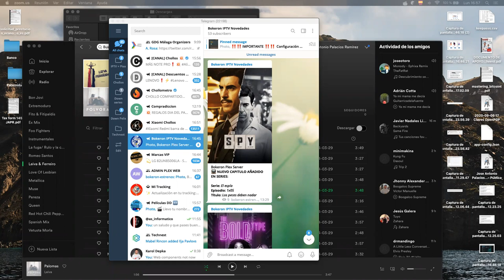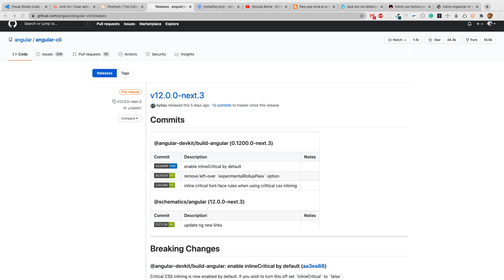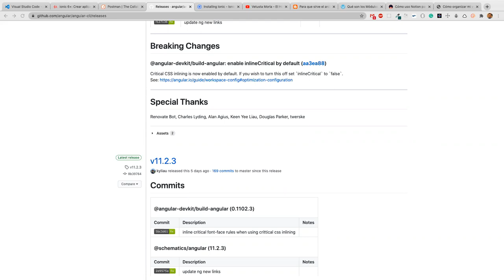¿Qué es IONIC?